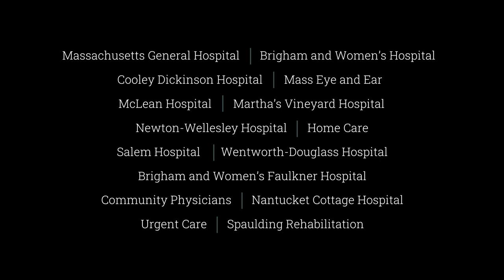Caring for Our Communities, Changing Our World | Mass General Brigham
Every day, thousands of moments happen across Mass General Brigham. These moments bring us together. They bring us hope. They make us believe that the most extraordinary things can happen in this world, whether it’s the smallest action of compassion, or a life-changing medical procedure. Moments bring breakthroughs. Moments make us strong. These are the moments that make us.